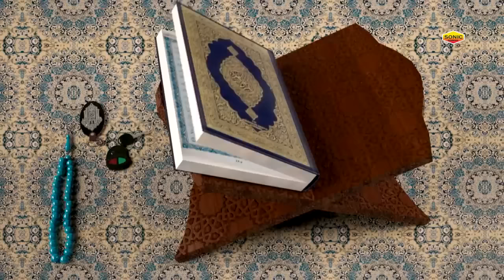Ramzan Mubarak | Superhit Islamic Qawwali 2020 | Naam Rab Ne Kar Diya | नाम रब ने कर दिया